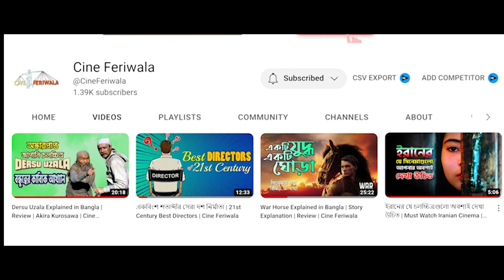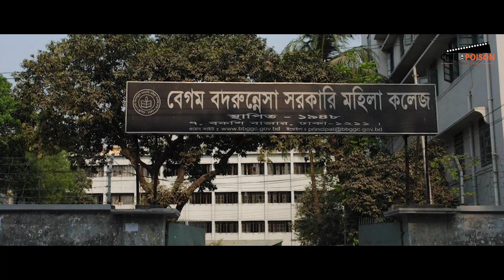অভিনেত্রী শারমিন শীলার দিনকাল | Sharmin Shila | Cine Poison | Hariye Jaoya Tarokara | EP: 70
333অভিনেত্রী শারমিন শীলার দিনকাল | Sharmin Shila | Cine Poison | Hariye Jaoya Tarokara | EP: 70

একসময়ের জনপ্রিয় অভিনেত্রী শারমিন শীলা। বন্ধন নাটকে ছোট বোন সাদিয়ার চরিত্রে অভিনয় করে তিনি জনপ্রিয়তা অর্জন করেন। গুণী এই অভিনেত্রী যেমন অভিনয় করেছেন অনেক নাটকে তেমনি অংশ নিয়েছেন টেলিভিশন বিজ্ঞাপনে। মিষ্টি এই মেয়েটি ক্যারিয়ারের তুঙ্গে থাকতেই বাংলা নাটকের দুনিয়াকে বিদায় বলে দেন। এখন তিনি কোথায় আছেন, কেমন আছেন আর কীই বা করছেন; এই সব প্রশ্নের উত্তর নিয়েই হারিয়ে যাওয়া ও অনিয়মিত তারকাদের নিয়ে সিনে পয়জনের ধারাবাহিক আয়োজন হারিয়ে যাওয়া তারকারা এর ৭০ তম পর্ব।

এই ভিডিওতে শারমিন শীলার নাটক এর গল্প ছাড়াও শারমিন শীলার সংক্ষিপ্ত জীবন কাহিনী তুলে ধরা হয়েছে।

English:
Sharmin Shila (also spelled as Sharmin Sheila) is a popular Bangladeshi TV actress. She became well-known to the audiences by her appearance in Popular TV Serial Bondhon. She acted in many Television Dramas (Natok) and featured in a number of Television Commercials (TVC or TV Ad). She left the media when she was at the peak of her career. In this video we provide the information regarding her TV career (Natok and TVC) along with her short biography.

sharmin shila
sharmin sheila
sharmin shilar natok
sharmin shila natok
sharmin shila tvc
sharmin shila tv ads
bangladeshi natok
old tvc
tv ads
shila natok
old natok
old bangla natok